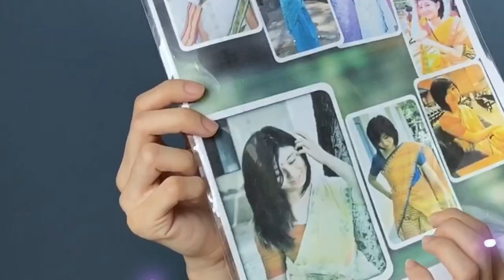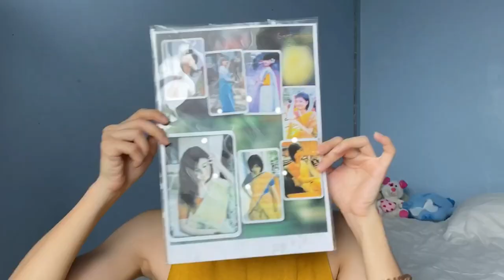Q&A|Am I from northeast India or Thailand?Type of guy I like?What’s between me & Manipur?(Part1)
Q&A 1 😘